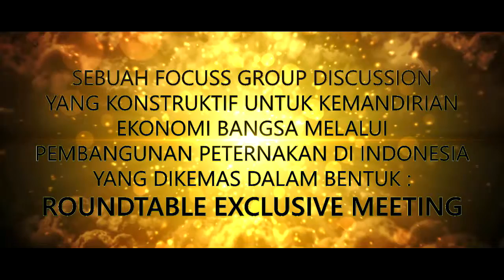Krissantono dalam Rotee Review Kebijakan Peternakan 2016